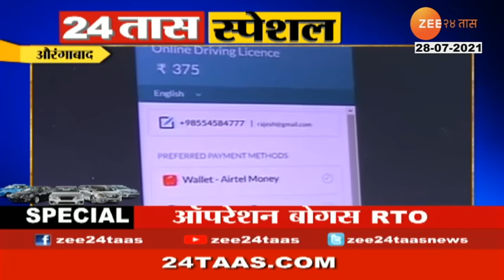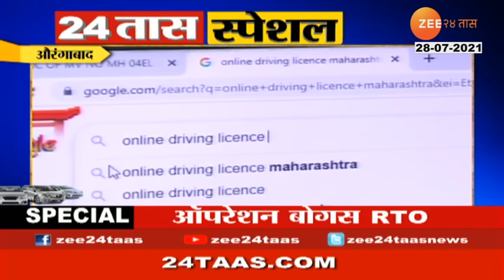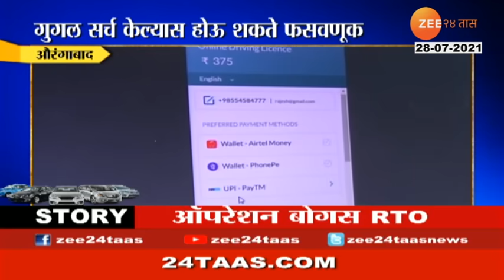report on operation fake webside rto in aurangabad